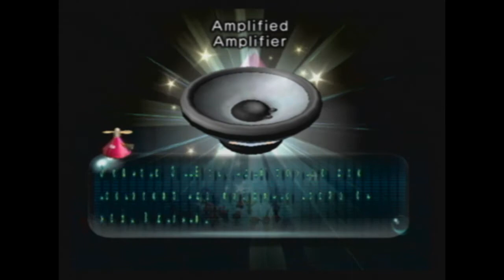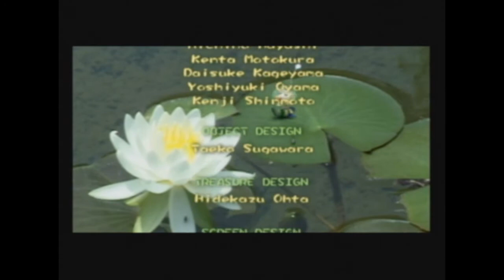Pikmin 2 "8 day, no-death" run [Part 26] - Day 6 *ENDING SPOILERS*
Debt is 100% paid! Two days left.